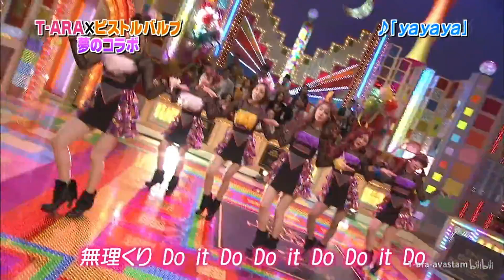Source of T-ara Qri, The Conductor